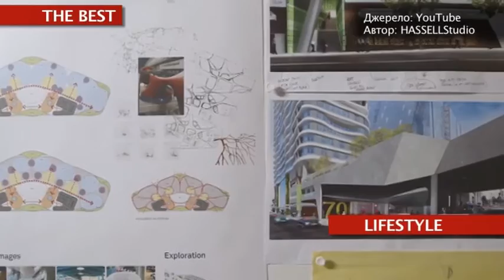The Best. Apple Строит Новый Кампус - Старт-UP Show з Nescafe 3в1 - 24.11.2015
Дивіться "Старт-UP Show з Nescafe 3в1" на М1 - The Best. Apple будує новий кампус